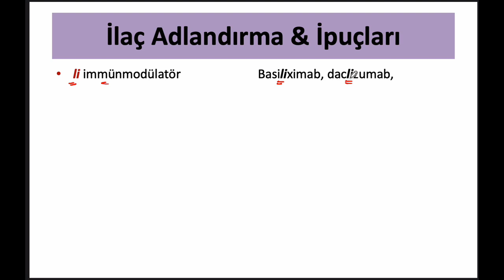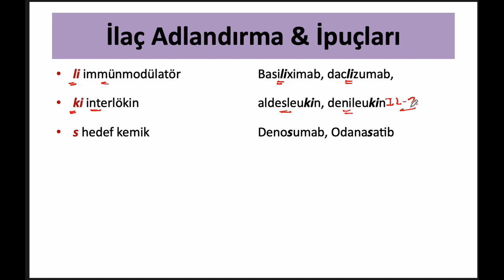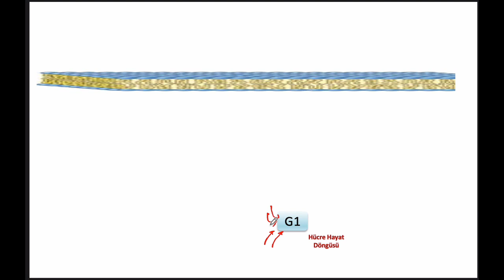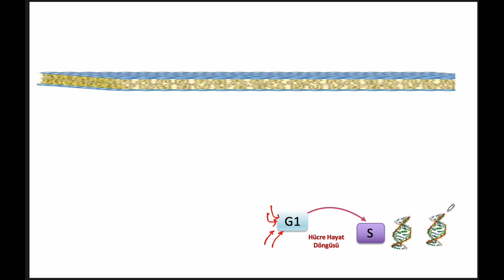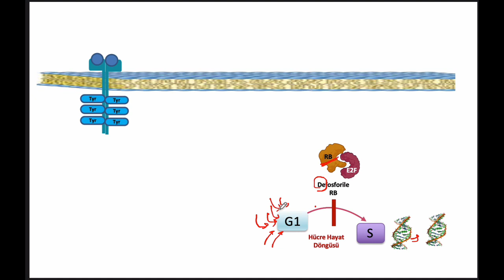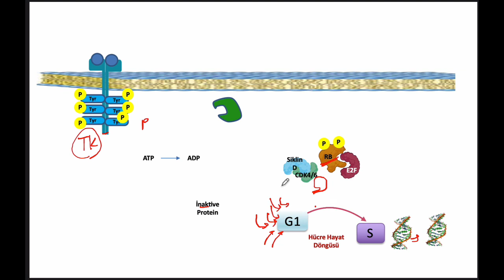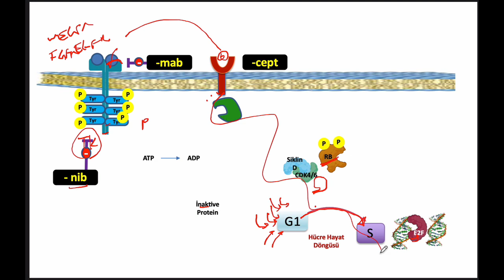tipakademisi.com Farmakoloji Video Paketi & Monoklonal Antikorlar Giriş & Şifreler